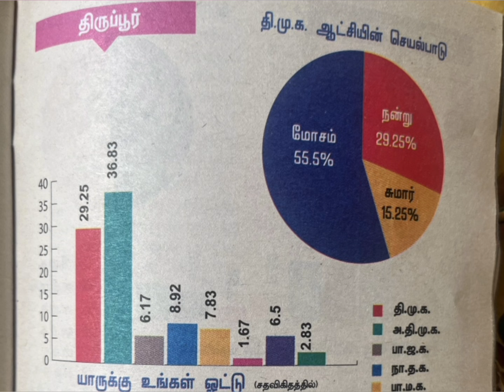18.திருப்பூர் நாடாளுமன்ற தொகுதியில் வெற்றி யாருக்கு?Tiruppur Parliament ,Who wins?